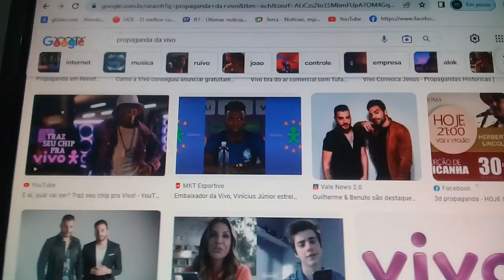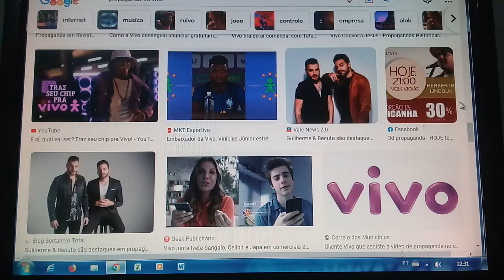Musica da VIVO